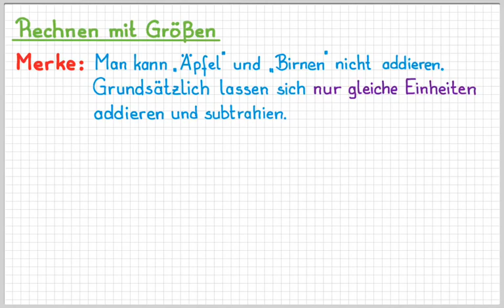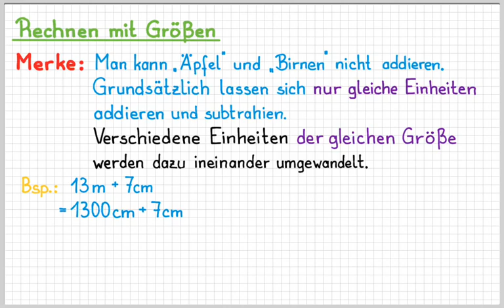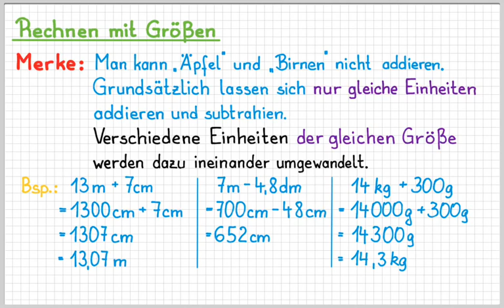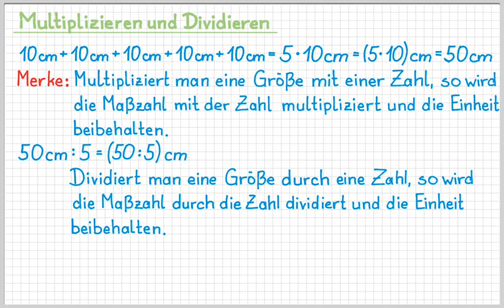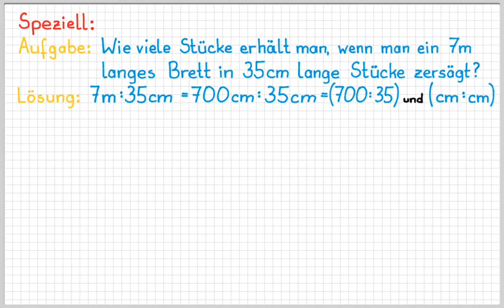M 5 5 3 Rechnen mit Größen1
In diesem Video lernst du, wie man mit Größen rechnet und umrechnet.